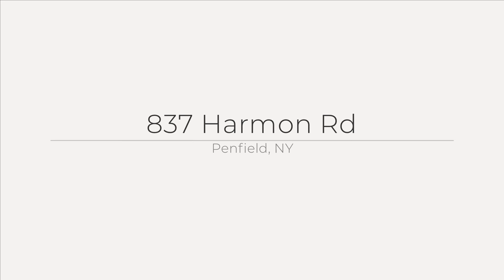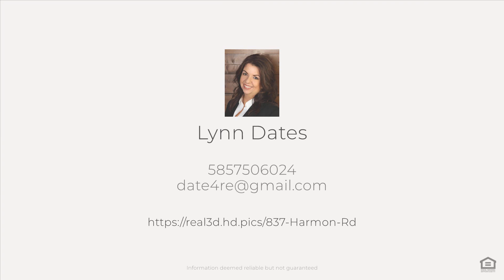837 Harmon Rd, Penfield, NY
See the Property Website! :: Lynn Dates - 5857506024